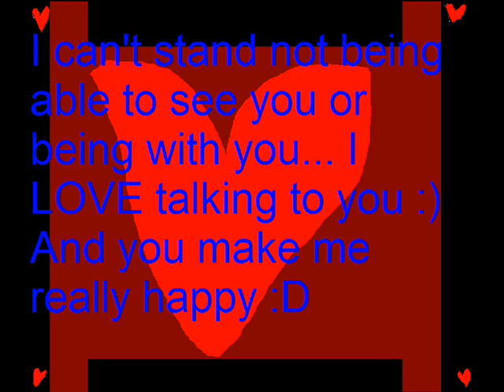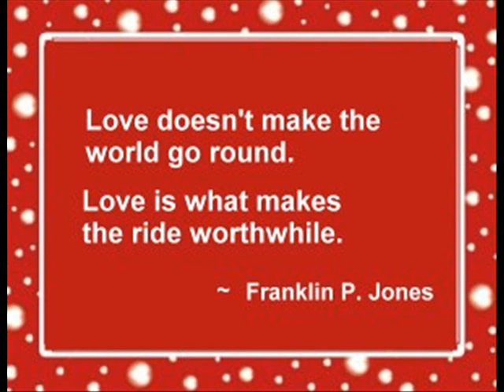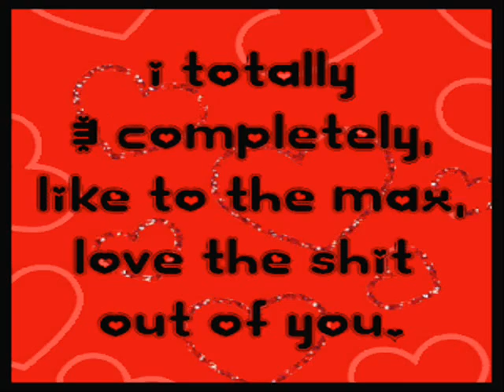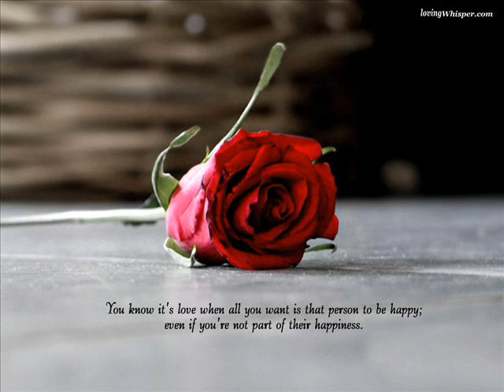If I Ain't Got You by Jay Sean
I made this for the special girl that i love :) xD